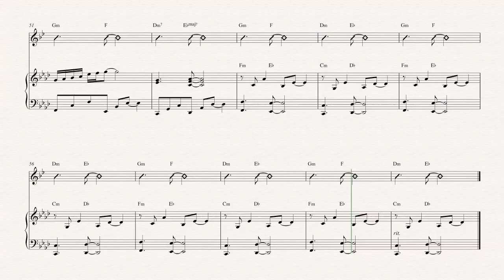Flugelhorn - Waves - Mr. Probz Sheet Music, Chords, & Vocals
Flugelhorn sheet music, chords, and vocals of Waves - Mr. Probz

Learn to play Waves Music and play along!